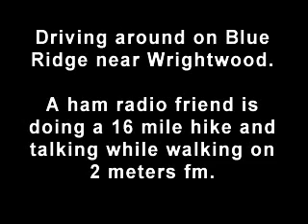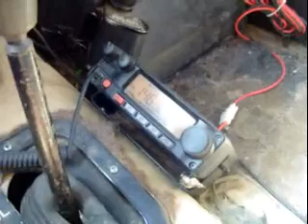Table Mountain Camp Out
Ham Toob Alert...

High above Wrightwood lies Table Mountain Campground at. It's a great place to get away from the heat and the smog for a weekend. I hooked up the Westerner Canned Ham Trailer and headed up there to meet up with some other vintage trailer fanatics. Tabby and I had a nice relaxing weekend.